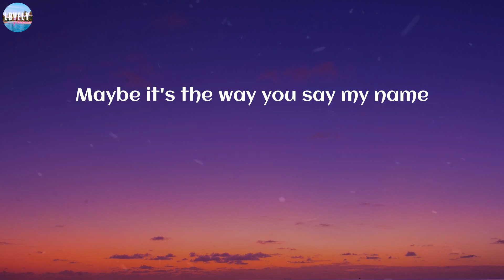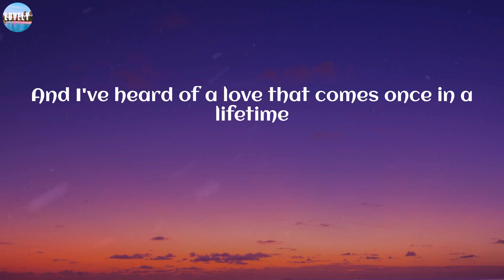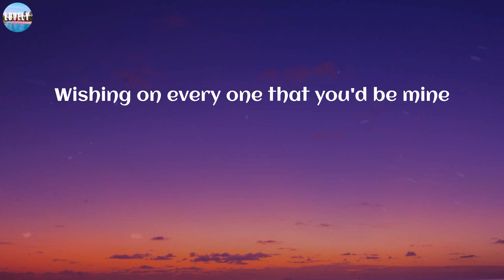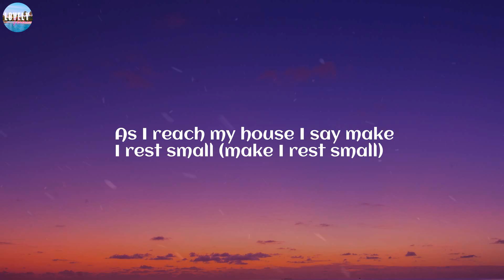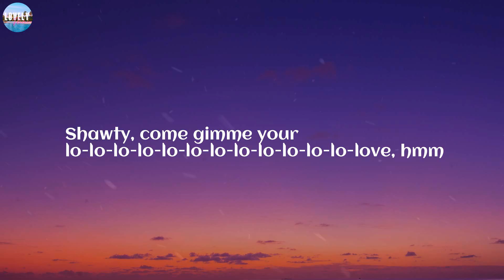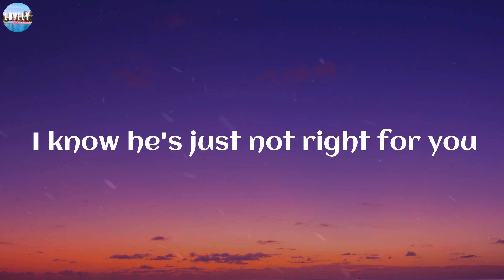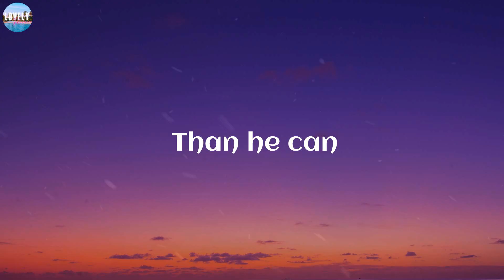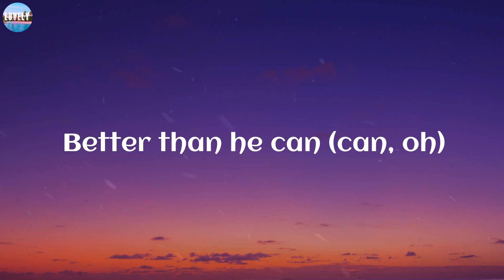Ruth B. - Dandelions (Lyrics) | Rema, Lvly, Shawn Mendes,.. (Mix)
Lyrics:
Mine
Smile
Mine
Smile
Mine
Smile
Mine